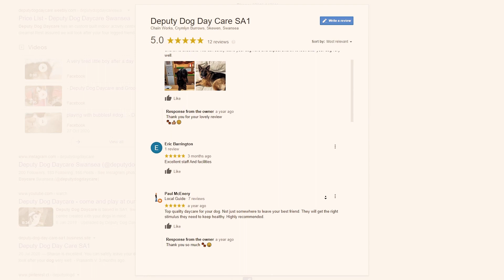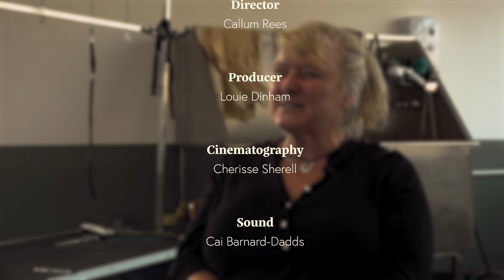It's Never Too Late (documentary short film)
A short student documentary that I directed along with the help of some university course mates